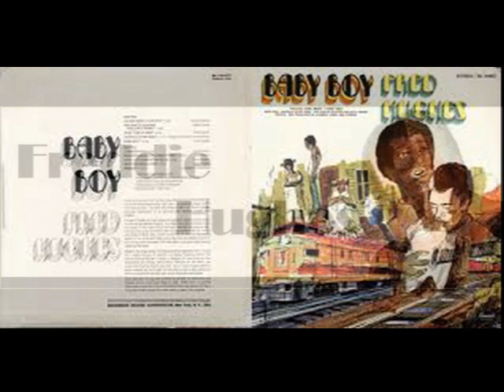Baby Boy FRED HUGHES Video Steven Bogarat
He was born in Arkansas, but moved to Compton, California.[1] He first recorded while a student at Compton High School as a member of the Cymbals in 1962,[2] and worked as a member of a band, the Creators.

Hughes was signed up for Vee-Jay Records by the label's A&R chief on the West Coast in the 1960s shortly before its demise, scoring hits in 1965 with the singles, "Oo Wee Baby, I Love You" (#3 R&B and #23 Pop) and "You Can't Take It Away" (another Top 20 R&B hit, #96 pop), written and produced by Parker.[3][4] Released in Britain on the Fontana label, "OO Wee Baby" became a soul classic and was re-released in 1976 by DJM Records because of demand, according to the record's picture sleeve.

The singer's career struggled after his label's collapse, although he had a couple of Richard Parker-produced singles released on Exodus, run by Vee-Jay personnel briefly in 1966, and another two later on Chess Records.

In 1969, Hughes signed with another Chicago label, Brunswick Records and although failing to reach the pop charts, two releases for the label became R&B successes, "Baby Boy" at #25 and "I Understand" at #45.[5] An album was later released by Brunswick featuring the two hits.

According to his blog, Fred Hughes is often confused with Freddie Hughes, an Oakland, California recording artist, and Castlemont High School graduate. The 1988 edition of Joel Whitburn's "Top R&B Singles" Billboard-based book lists releases by both artists together as if they were one artist, whilst AllMusic Guide's brief biography of Fred Hughes conflates the two artists, but in later editions of Whitburn's "Top Pop Singles" do separate the two artists, as of the 1994 edition.[1]

Freddie Hughes recorded "Send My Baby Back", which was also a Top 20 R&B hit.[5] On the strength of this hit, Wand Records released an album of the same name. Freddie Hughes recorded with several Oakland and Berkeley groups including the Melkeets, the Four Rivers, Music City Soul Brothers, the Casanova Two, and he shared a producer, Lonnie Hewitt, with the Ballads. He recorded "Send My Baby Back" on Lonnie Hewitt's Wee Records and when the record became popular, it was leased to Wand.

In 2014, Fred Hughes' "Baby Boy", a favorite on the UK's Northern soul scene, was featured in the film, "Northern Soul"